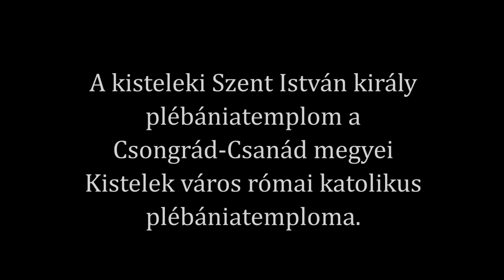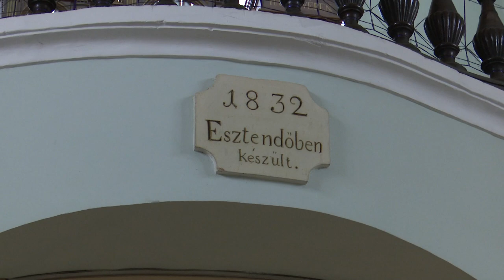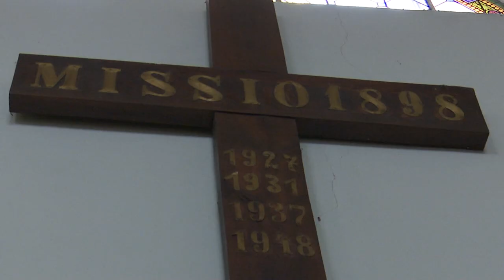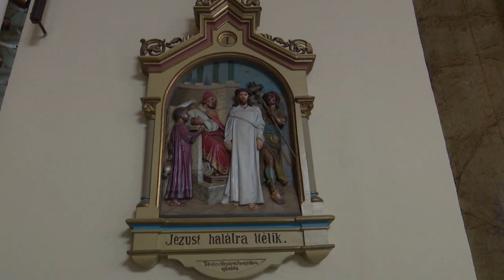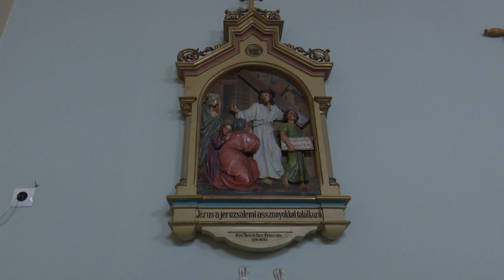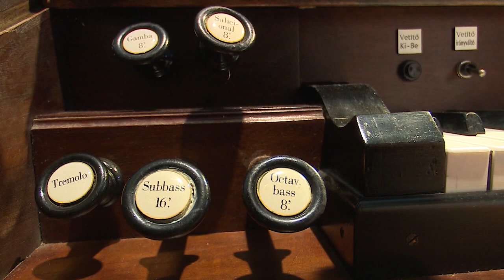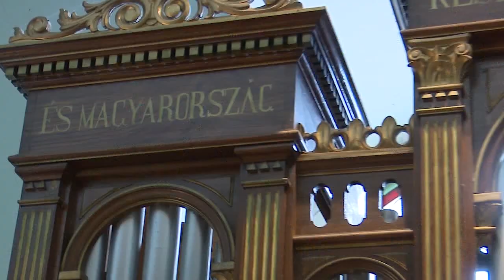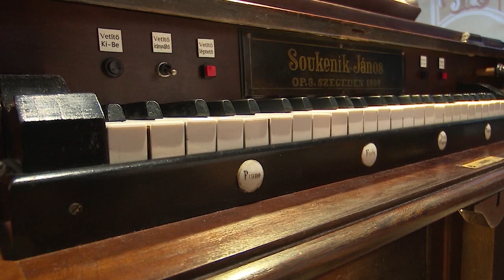A Kisteleki Szent István király templom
A Kisteleki Szent István király-templomot mutatjuk be a következő filmünkben.